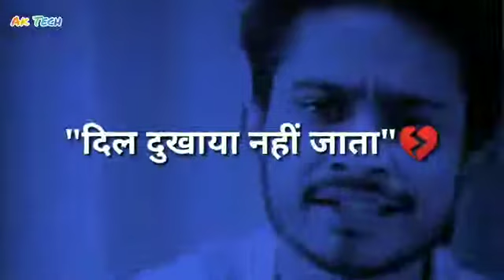Ansh pandit video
Afhuuuommmk